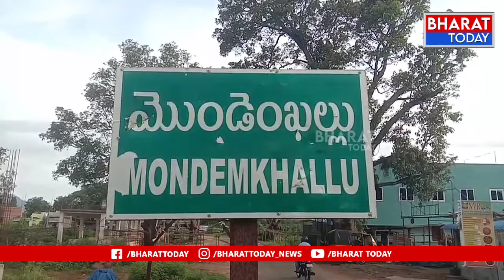మన్యం జిల్లా మొండెంఖళ్ళు గ్రామం లో విషాదం - విద్యుత్ షాక్ తో మహిళా మృతి | BT